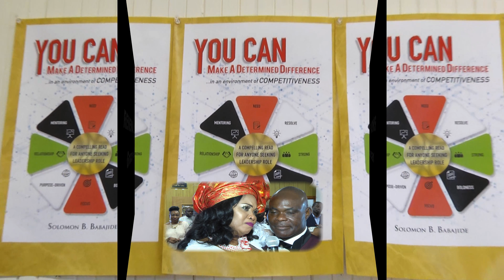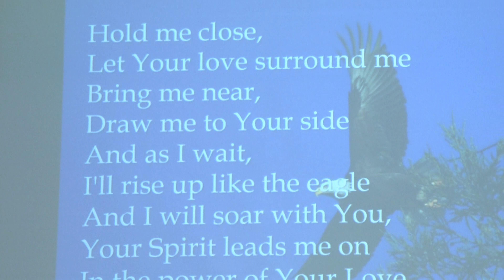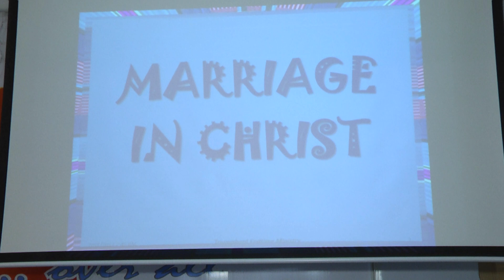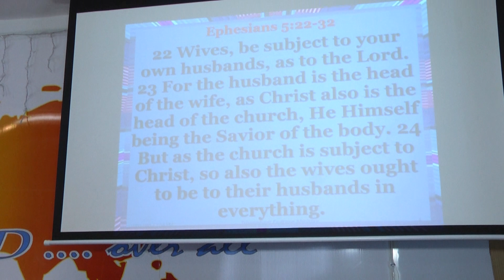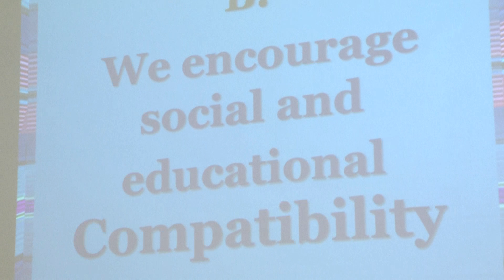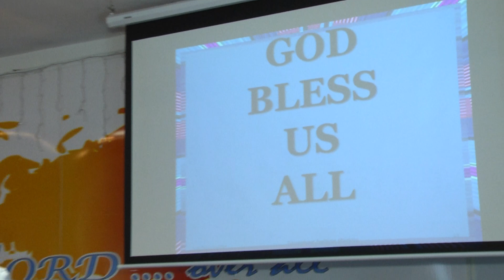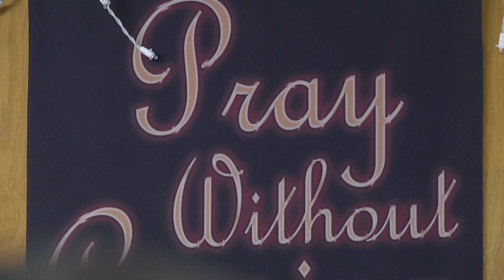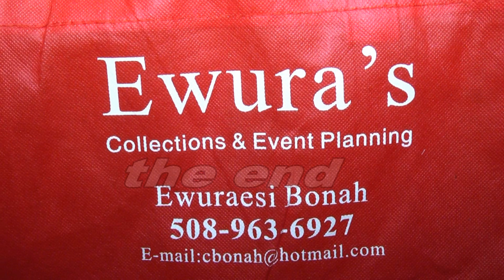GRACE AT FABULOUS 50 PART 2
GRACE  50 PART 2.